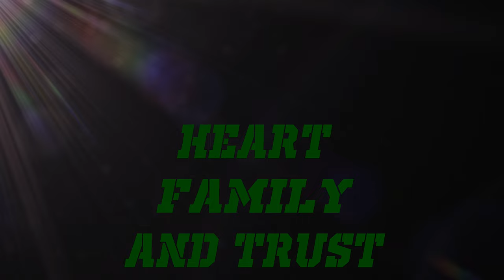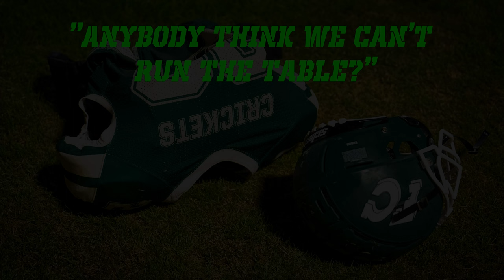Fall Creek Football 2023, "Rise" - State of Mine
Fall Creek, Wisconsin 2023 high school varsity football hype video.
Ron Schultz Field, Fall Creek, Wisconsin
Cloverbelt conference
Head Coach Tyler Mickelson
GoCrickets Go Crickets
GreenMachine Green Machine
HD video 4k
Sony A7iv, Tamron 70-180, Sony 200-600
Cyberlink PowerDirector, PhotoDirector
Thanks to my wife for putting up with me.